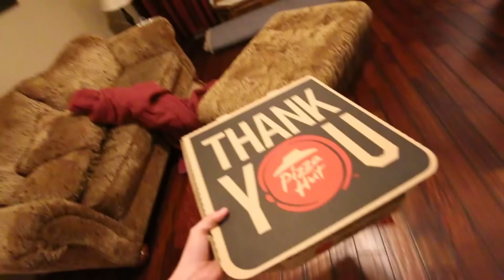HANDSTAND ESCALATOR CHALLENGE!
Hope you guys enjoyed this very random and dumb yet kinda funny vlog... oh wait that's all of them